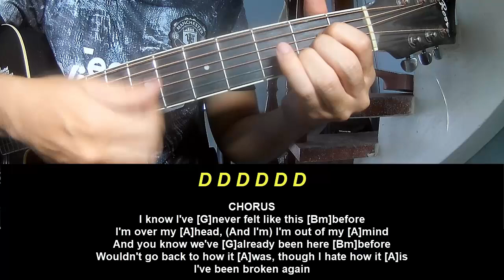Guitar Tutorial Eli Wilson Over My Head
Today, I will share with you Guitar Tutorial Eli Wilson Over My Head